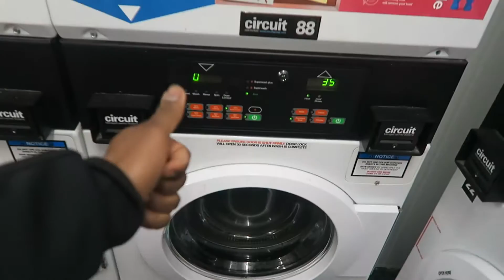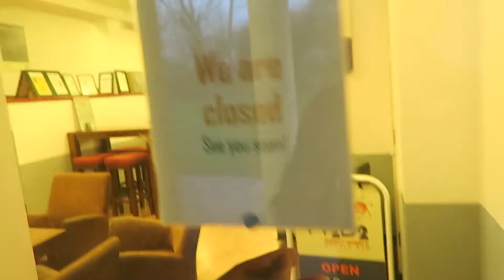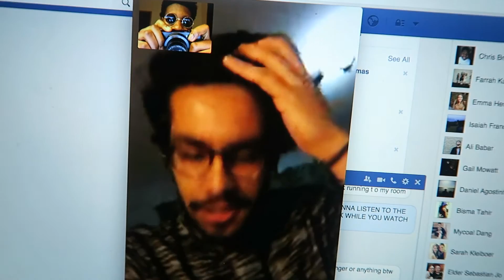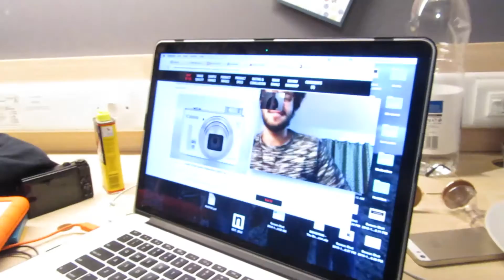Day 77 - I lost my Passport